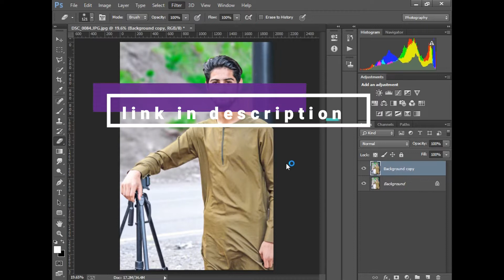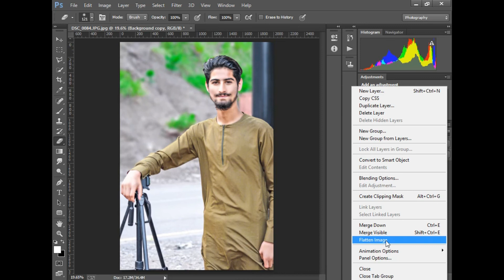Skin Finer Ko Istemal Krny Ka Tariqa | How To Use And Download Skin Finer | ZS PICTURES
skinfiner_2_download

SKIN FINER LINK : ZSPICTURES brandonwoelfelediting cb editing

SO FRIENDS TODAY WE GONNA LEARN HOW TO USE AND DOWNLOAD SKIN FINER,
SKIN FINER KO ISTEMAL AUR DOWNLOAD KRNAY KA TARIQA ,
SO WITHOUT WASTING TIME LET'S START.

umeed kerta hu k app ko meri video psnd b ai ho gi, apni kisi b mushkal k bary ma hum sa rabta kren (about photoshop) app ki mushkal ko solve kiya jaye ga aur ap ki help ho gi frndzzz ma na ye channel ap ki help k liye bnaya hai. ta kay ap ki editing behter ho saky. mera maqsad ap ki editing better krna hai. so mera channal subscribe kro aur Bell icon press kro ta kay ma ap k liye mazeed new & interesting videos ly k aaon. guys ap ki support chahiye mujhe, ap ki support sy hi main new videos bnaonga aur ma ap sa aur bhi achi editing videos share kr sakoon ga . So, friends mera channel subscribe kro aur Bell icon press kro.frndzz main ny ye channel ap ki help k liye bnaya hai lehza agr ap ko photo editing k bary mein kisi b kism help chahiye ho to hum sa contact kre ya comment kren . . . mene apni fb I'D ki link di hai neechy inshaallah ap ki help ki jaye gi.lehza ma ap sa phr keh raha hoon k mera channel subscribe kro and hit the bell icon for new updates . LEHAZA AP MERE SA RABTA KREN KISI B HELP KI LIYE PHOTOSHOP K BARY MEIN. DOSTO MA SPECIAL AP K LIYE VIDEO BNA ATA HO AP KO JIS TARAH KI IDEO KI ZRURT HO (ABOUT EDITING) COMMENT KREN main video bna zrur upload kru ga THANK YOU, MAKE SURE SUBSCRIBE Thank you, please. subscribe and press the bell icon for new updates my social media link:

. . Comment if you want any info I'll definitely make a video for you Thanks to all??photo editing in photoshop

photoshop

nikon d7100

photoshop tutorial

adobe photoshop

d7100 nikon

photoshop retouching

studio background

skin retouching

photoshop manipulation

retouch photoshop

camra

photoshop retouch

canon 200d